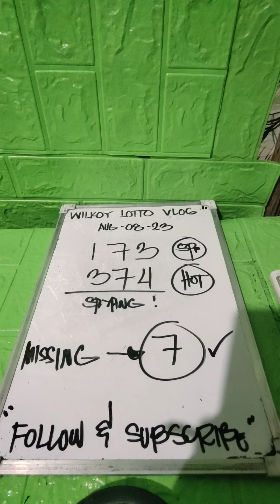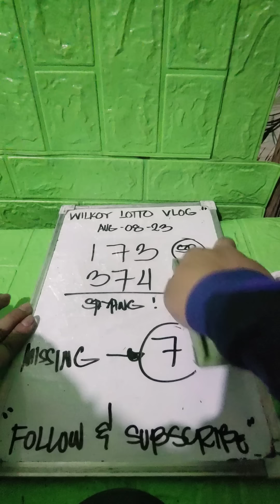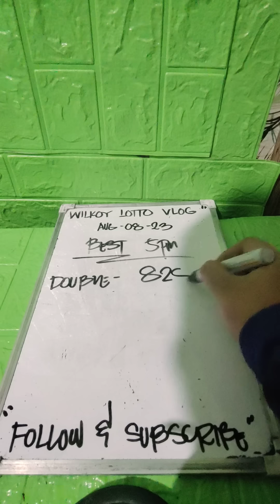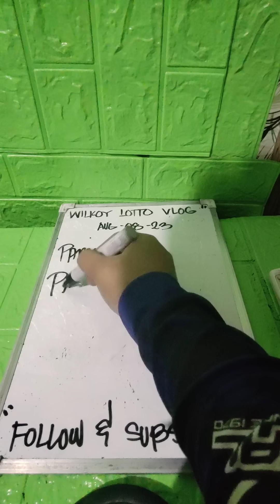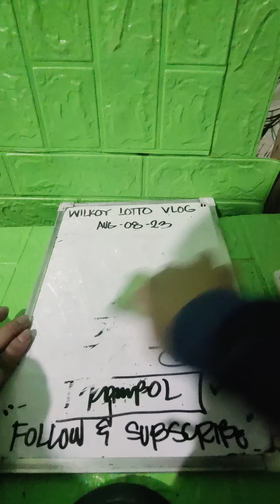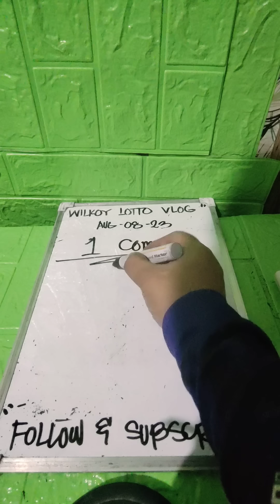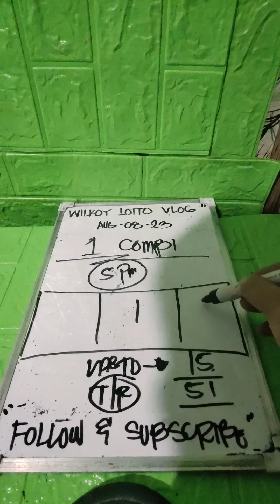SWERTRES HEARING BEST 5-9PM | SABAYI DAYUN NI